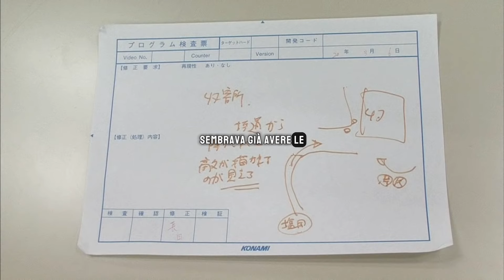L’UOMO che RIVOLUZIONÒ i VIDEOGIOCHI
Dall’ambizione, passando per la fortuna ed il 1963.
Hideo Kojima, l’uomo che contribuì a una delle tante rivoluzioni del gaming.